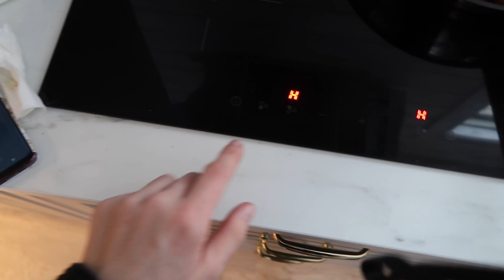Vlogg - Börjar med att gråta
Följ med mig i en vlogg. Jag berättar om rättegången och varför jag började dagen med att gråta. Jag visar huset och hjälper Jimmy att spackla. En del av videon är sponsrad av BuddyPetFoods.

Glöm inte att delta i tävlingen där ni kan vinna ett års förbrukning.